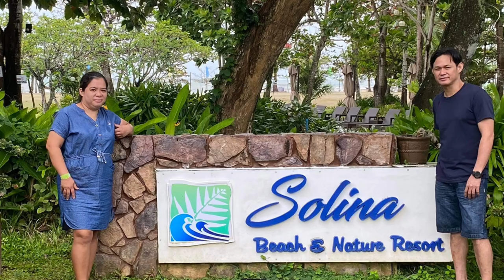Solina Beach and Nature Resort